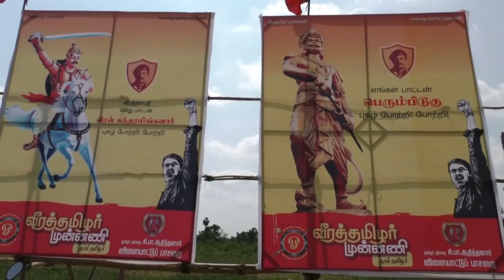அரணையூர் பொங்கல் கபடி போட்டி - கொடிப்பாடல் | Naam Tamilar Pongal Kabadi - Aranaiyur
அரணையூர் பொங்கல் விழா - கபடி போட்டியில் நாம்தமிழர் கொடிப்பாடல் | Naam Tamilar Pongal Kabadi Event - Aranaiyur | Naam Tamilar Flag Song

2016 - உருவாக்குவோம் புதிய அரசியல் வரலாறு!

நாம் தமிழர் கட்சி - அதிகாரப்பூர்வ காணொளிகள் | Naam Thamizhar Katchi Official Videos | Naam Tamilar Seeman Videos | Naam Tamilar Seeman Speeches | Naam Tamilar Party Latest Videos